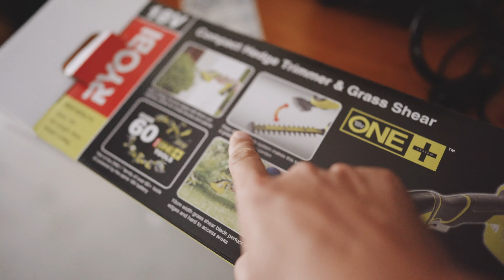red sun monday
vlog 268